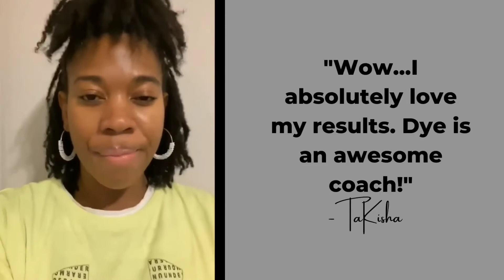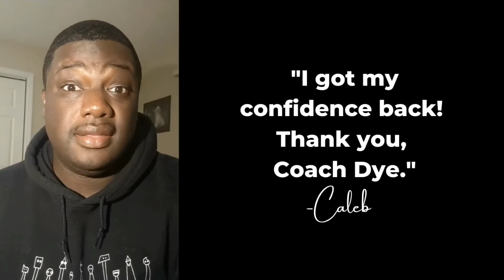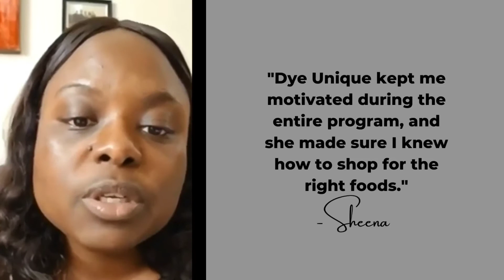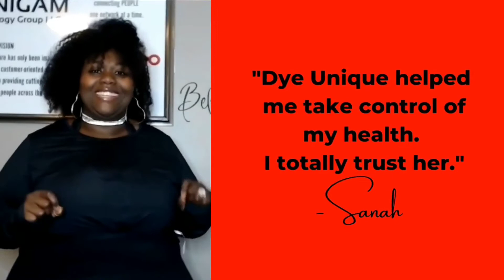How to get Healthy and Fine with Keto - Client Testimonies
KetofineAF is a weightloss program designed by Dye Unique, a Keto and Intermittent Fasting Coach certified with Dr. Berg

This video shares the results from the experiences of KetofineAF Krew Members who have started the 60 Day Weightloss Challenge. You can find out more about Keto and how to join our next session